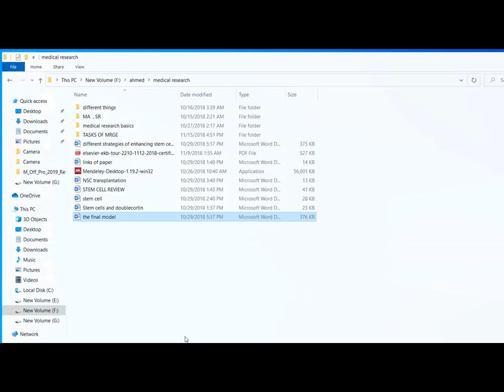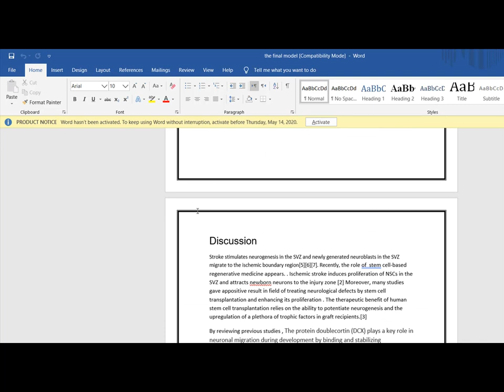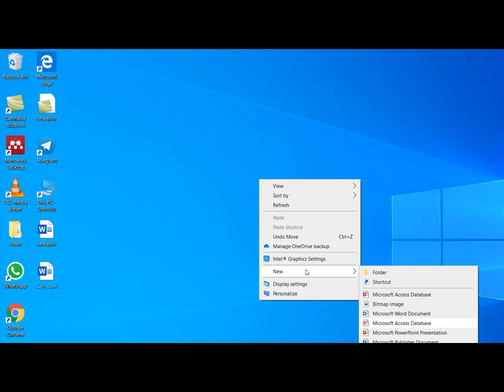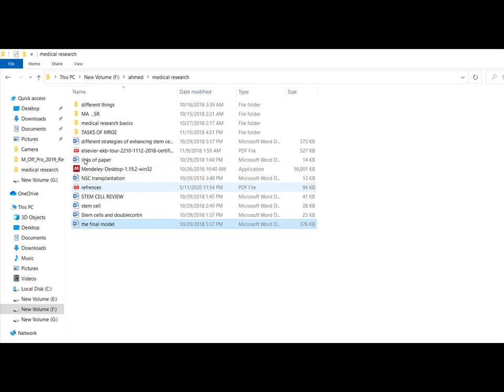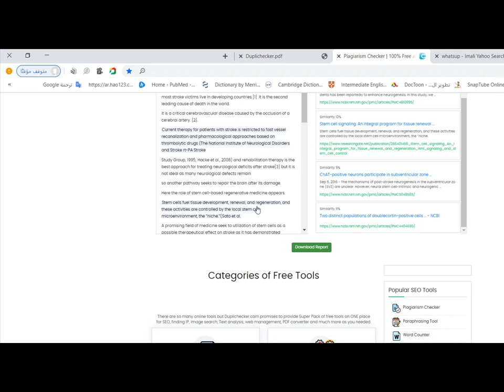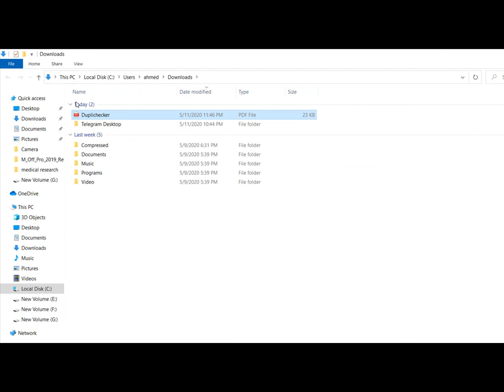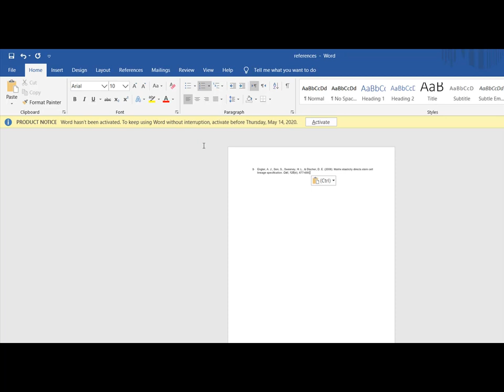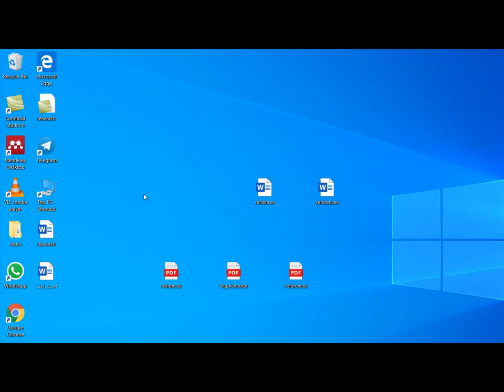متلخبط فى كتابه المراجع!! ايه النسخ اللى المفروض تتبعت للكليه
ده الجزء التانى من كيفيه عمل الابحاث
 - لفحص نسبه اقتباس البحث